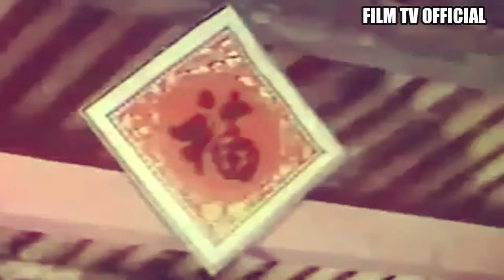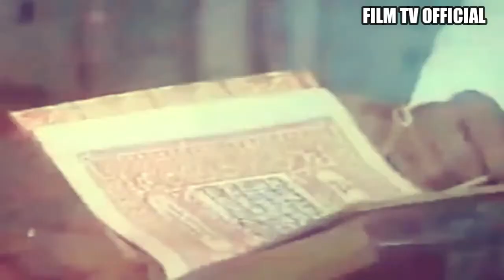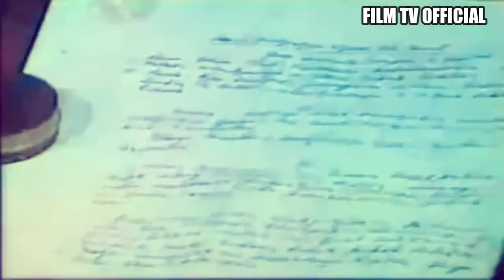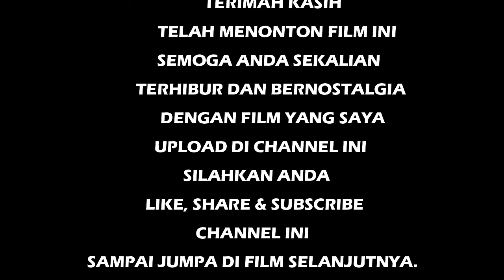Si Ayub Dari Teluk Naga (1979)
Sutradara : Nawi Ismail
Produser : Salam Setiadi
Penulis : Nawi Ismail

Pemeran :
Pangky Suwito
Yati Octavia
Marlia Hardi
WD Mochtar
Husin Lubis
M. Pandji Anom
Hans Dietter Otto
Emen Effendi
Jack Maland
Gerardo
Alfian
Mustafa

Hadisjam Tahax